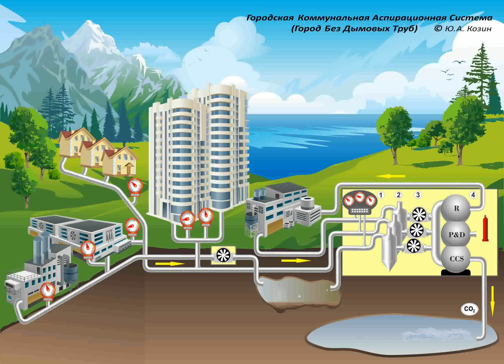Город Без Дымовых Труб - Городская коммунальная аспирационная система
1.Проблема. В современных городах функционируют общие (коммунальные) системы для удаления и переработки отходов двух типов: жидких (городская сплавная канализация) и твердых (сбор, вывоз и переработка мусора). При этом, подобные общие системы отсутствуют для устранения третьего типа отходов - газообразных.  2. Стратегия решения проблемы. - Впервые предлагается принципиально новый целостный подход к уборке всех городских пылегазовых выбросов путем создания Городской коммунальной аспирационной системы, содержащей городскую коммунальную аспирационную сеть (газоотводы) для приема/транспортировки отработанных (дымовых) газов и соединенную с этой сетью станцию утилизации отходов.
3. Преимущества предлагаемого решения. - Первое – Предохранение воздушного бассейна, водоёмов и почвы от загрязнения.  - Второе – Аспирационная система, как объект, интегрирующий отдельные разрозненные элементы, сориентирована на ресурсосбережение и на постоянный объективный контроль газовой эмиссии от всех хозяйствующих субъектов. - Третье – Упрощается градостроительный проект..  - Четвертое – Система позволяет утилизировать физический, химический и кинетический потенциал  дымовых  газов.  - Пятое – Устраняется риск несанкционированных вредных выбросов. - Шестое – Уменьшаются риски образования новых «неожиданных» вредных веществ в атмосфере.  - Седьмое – Появляется возможность решить проблемы эко-агрессии. - Восьмое – Устраняются экологические ограничения по переводу производств с одного вида топлива на другой .
4. Вариант газопереработки на станции утилизации можно представить в виде следующей структурной последовательности: 1 - Контроль состава и количества принимаемых газовых отходов. 2 – Газоочистка. 3 – Эксгаустеры (насосы, «пылесосы»).4 - Утилизация.
(!) - Большинство из указанных технических решений и технологий уже применяются локально на объектах выбросов, что значительно облегчит интеграцию таких очистных устройств в предлагаемую коммунальную аспирационную систему.
 На выходе станции утилизации может быть организовано три потока:  - Первый поток (CCS - Carbon capture and storage) - утилизация углекислого газа – это могут быть геологические технологии с подземной закачкой СО2 в месторождения нефти и газа, в неиспользуемые угольные месторождения, в пористые породы (например, известняк), в подземные резервуары соленой воды и др. Технология CCS уже коммерчески активно применяется.  - Второй поток (R - Recycling) – возврат (рециклинг) в хозяйственный оборот экстрагированных газов и их смесей.  - Третий поток (P&D - Packing and delivery) - пакетирование газов для поставки и использования.